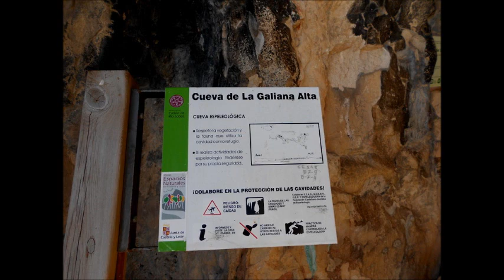cañon del rio lobos,burgos y soria